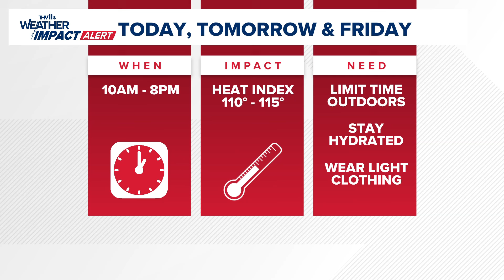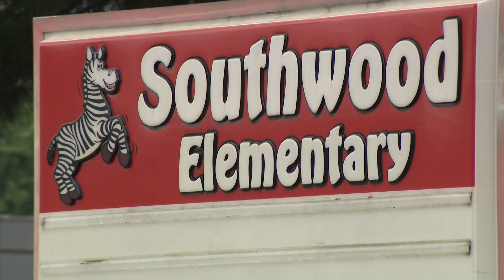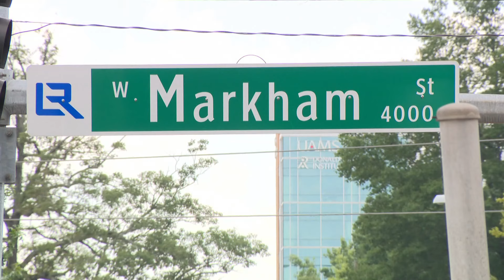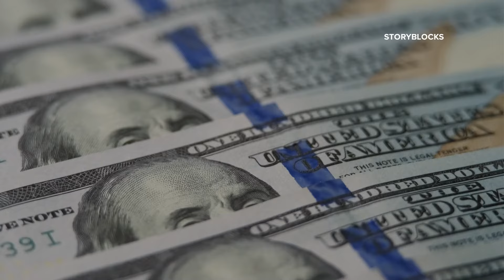Arkansas's top news stories | July 31, 2024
Jurnee Taylor delivers your top news stories for July 31, 2024, including what happened at a Little Rock city board meeting held this week.